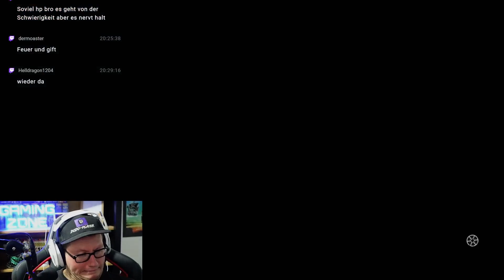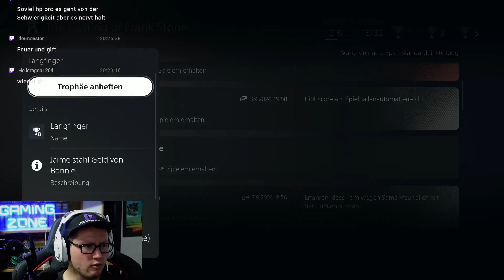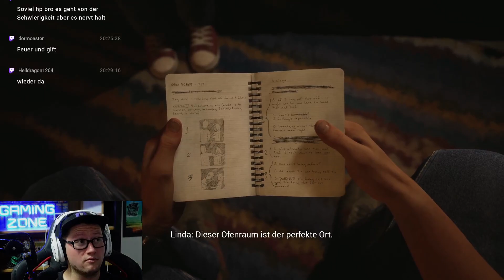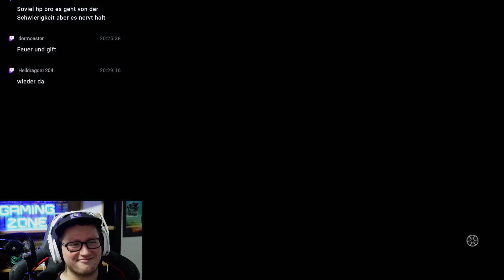THE CASTING OF FRANK STONE #018 - Gleiche Fabrik andere Entscheidungen °